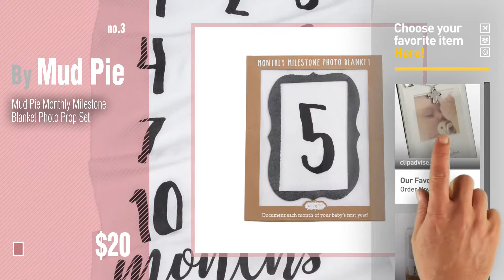Mud Pie Baby Products Video Collection // New & Popular 2017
+ Mud Pie Baby Products Video Collection

Mud Pie Baptism Frame, God'S Gift by Mud Pie

Mud Pie Milestone Blocks, White/Blue by Mud Pie

Mud Pie Monthly Milestone Blanket Photo Prop Set by Mud Pie

Mud Pie Baby Girl Birthday Bib by Mud Pie

Mud Pie Baby Mini Velvet Fall Hair Bows 5 Piece Set, multi, ONE SIZE by Mud Pie

Mud Pie Baby Girl's Sock Set, Pink Tulle, 0-12 Months by Mud Pie

Mud Pie Baby Classic Keepsakes Silver-Plate Rattle, Cross by Mud Pie